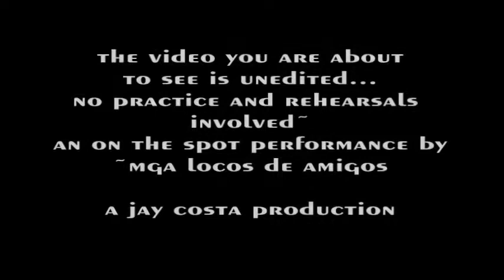Mga LOCOS DE AMIGOS ~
Learn our new dance moves...